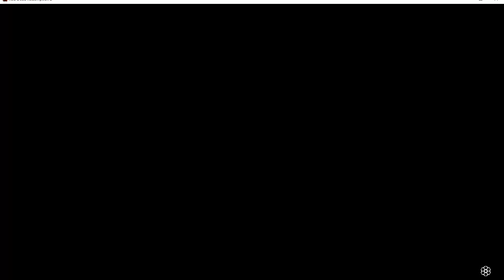Red dead redemption 2. The artist's way-4.